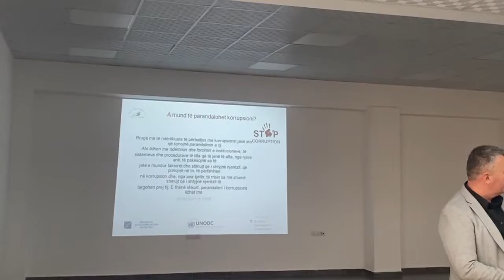Korrupsioni është një plagë tinëzare që ka një gamë të gjerë efektesh gërryese mbi shoqëritë.